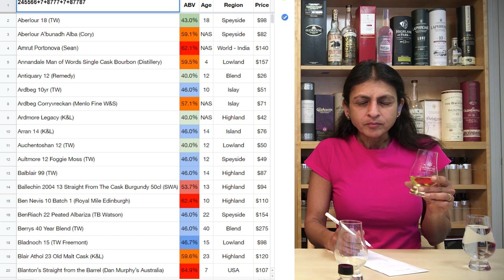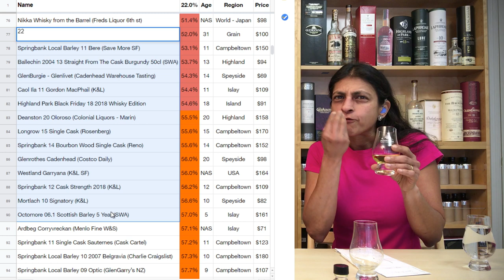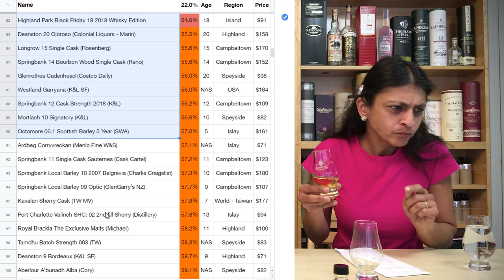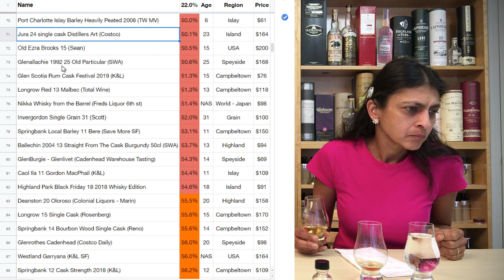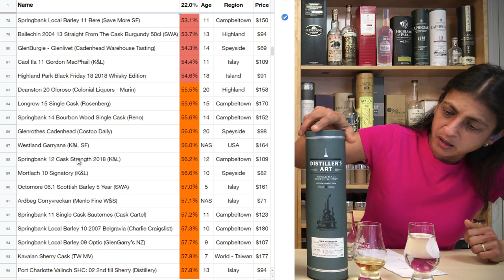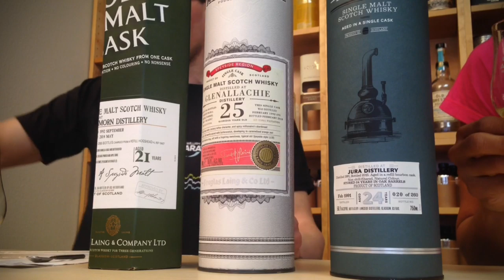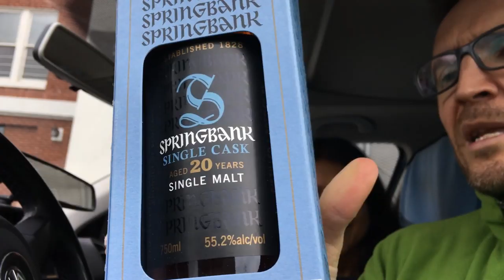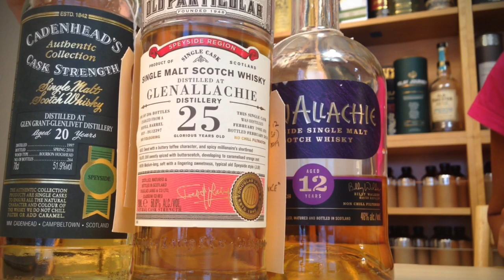Live: Glenallachie 25 Old Particular - Whisky Mystery 30 min challenge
Glenallachie 25 Old Particular
50.6% ABV
Single Cask 1 of 206 from a Refill Barrel DL12395
Natural Color Non Chill Filtered
Distilled Feb 1992
Bottled Feb 2018
$168 shipped from Scotch Whisky Auctions 2/2019